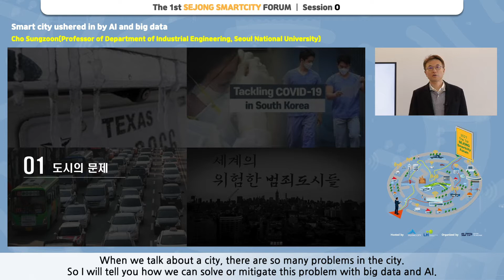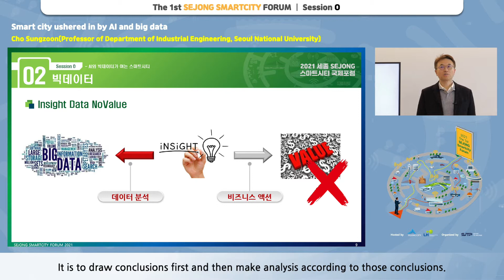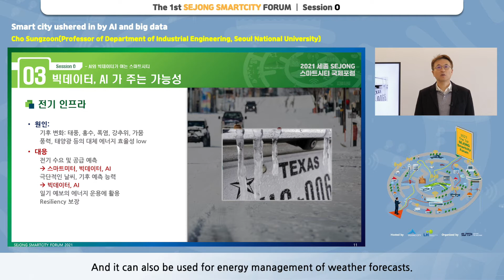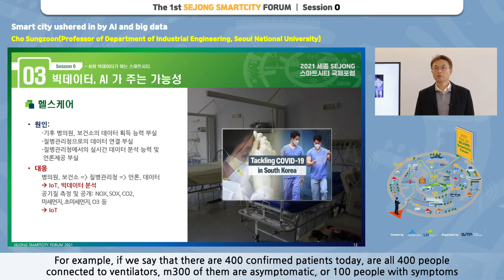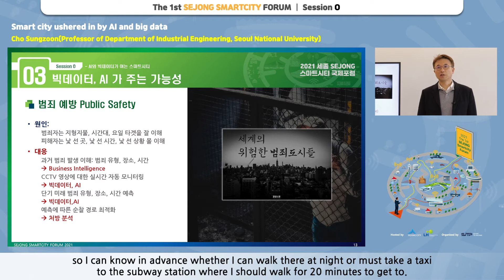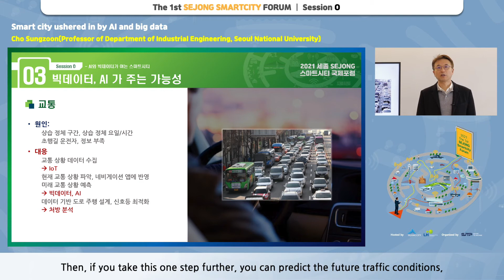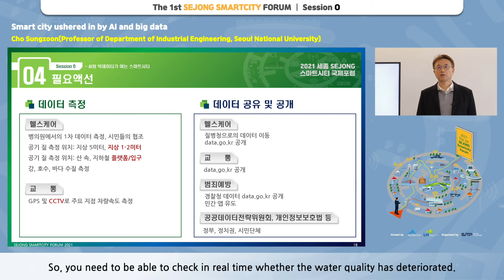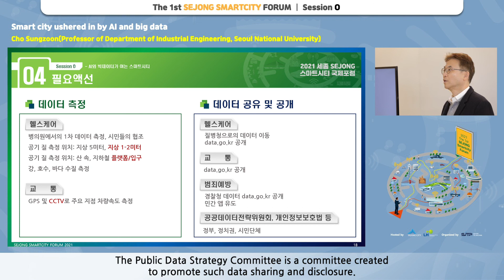[SEJONG SAMRTCITY FORUM] Session O_Cho Sungzoon